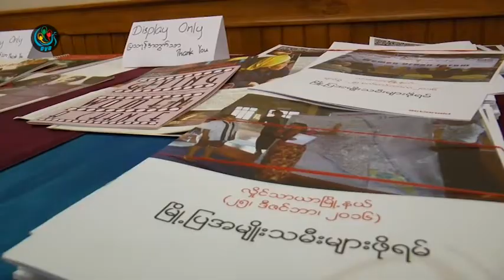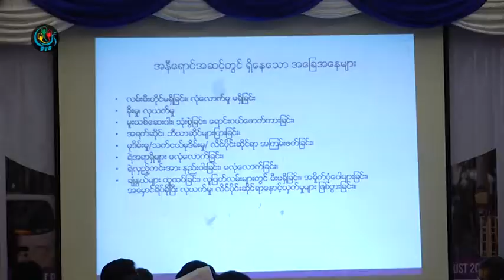DVB - ေရႊ႔ေျပာင္း အမ်ိဳးသမီးအလုပ္သမားေတြအမ်ားစုဟာ လိင္ပုိင္းဆုိင္ရာေစာ္ကားမႈခံေနရ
DVB TV - ရန္ကုန္ျမိဳ႕ကိုေျပာင္းေရြ႕လာတဲ့ အမ်ိဳးသမီးအလုပ္သမားေတြအမ်ားစုဟာ လိင္ပိုင္းဆုိင္ရာ ေႏွာက္ယွက္ေစာ္ကားခံရမႈ ေတြနဲ႔ သက္ငယ္မုဒိမ္းမႈေတြကို အမ်ားဆံုးၾကံဳေတြ႔ေနရတယ္လို႔ Action Aid ျမန္မာရဲ႕ ပေရာဂ်က္မန္ေနဂ်ာက ေျပာပါတယ္။ဟိန္းကိုသတင္းေပးပို႔ထားတာပါ။